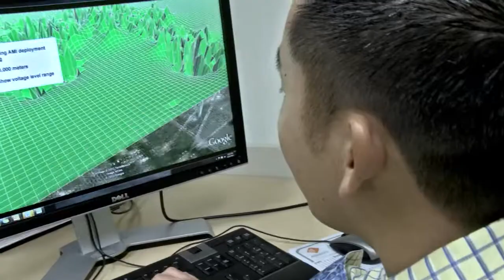AutoGrid Partner Testimonial: Silver Spring Networks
Silver Spring Networks, a leading networking platform and solutions provider for smart energy networks speaks about their partnership strategic partnership with big data analytics company, AutoGrid. The two enterprises are jointly developing the Silver Spring UtilityIQ™ Demand Optimizer solution, powered by AutoGrid's DROMS application, to enable utilities, grid operators, service providers, and large power consumers to implement traditional and advanced demand response and demand side management programs quickly, securely and cost-effectively.